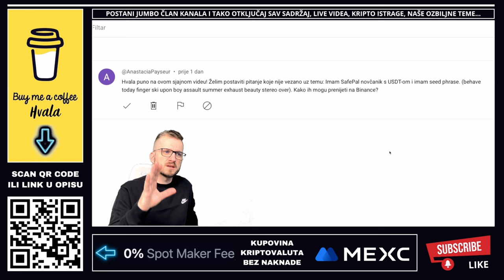Još jedna kripto prevara! Budi na oprezu!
Otkrijte zamke u kripto svijetu! Naučite kako se zaštititi od prevara. 👉 Učlanite se za više ekskluzivnih tekstova

Zvuči nevjerojatno, ali mnogi ljudi, posebno početnici, i dalje padaju na ovu kripto prevaru. U ovom videu detaljno objašnjavam kako prevaranti rade i na što trebate obratiti pažnju kako biste zaštitili svoje kriptovalute. Pogledajte kako lako možete postati žrtva prevare i naučite kako se zaštititi!

Provjerite *najnovije vijesti iz svijeta kriptovaluta* na našem portalu

*Najbolje ponude na tržištu*
💸 0% naknada za sve kupovine na MEXC mjenjačnici (akcija vrijedi danas!)

*Sigurnost vaših kriptovaluta*
Kriptovalute držite na sigurnom *COLD* walletu, ne na aplikacijama ili karticama. Saznajte zašto je *sigurnost* na prvom mjestu i kako možete zaštititi svoje ulaganje.

📚 *Knjige na prodaju*
Dostupne knjige: "Kripto Istraga" i "Kripto Abeceda". Saznaj sve o kriptovalutama kroz naše jedinstvene knjige

Sadržaj na ovom kanalu je isključivo informativnog i zabavnog karaktera. Ne predstavlja financijski savjet. Uvijek provjerite zakonitost ulaganja i potražite stručni savjet prije donošenja bilo kakve odluke.